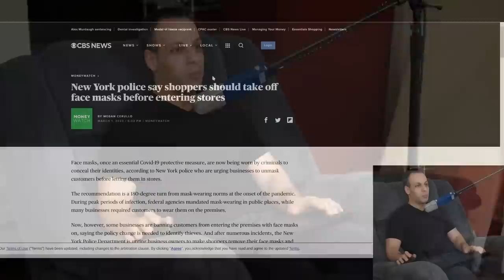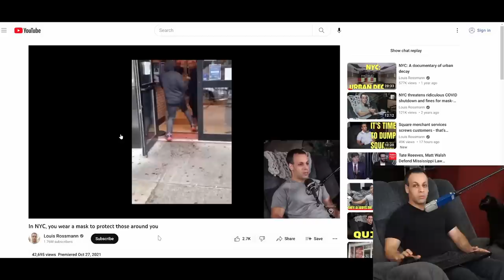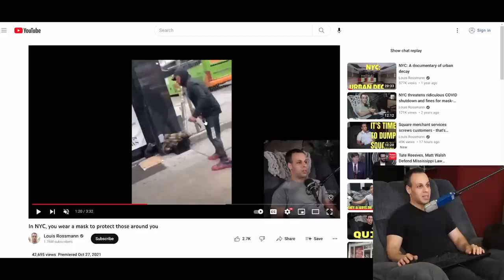New York police ask customers to unmask when entering stores due to crime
› Bitcoin: 1EaEv8DBeFfg6fE6BimEmvEFbYLkhpcvhj
› Bitcoin Cash: qzwtptwa8h0wjjawr5fsm0ku8kf40amgqgm6lx4jxh
› Dash: XwQpZuvMvU44JT7C7Uh6xHvkSadzJw9fMN
› Dogecoin: DKetsoCvwa2hF29ssgUA4Wz4hxT4kj3KLU
› Ethereum: 0x6f6870feb48f08388ee345cf0261e2f03d2fa310
› Ethereum classic: 0x671bfd61ba87edf6365c97cea33d66ba73645510
› Litecoin: LWnbTTAjojZQt68ihFJFgQq3cYHUsTcyd7
› Verge: DFumZ5sMhi3JktLQpsTVtV9xUt3zKDrcZV
› Zcash: t1Ko3FkphQYoQroQc8k2DVk4WKMAbmNR8PH
› Zcoin: a8QdvArHmdRYe1MjiqtP6jDNe6Z4JgnRKZ

00:00 - Intro
00:55 - Mask wearing
01:55 - NYPD proposal
02:20 - Is this about crime, or facial recognition software?
03:20 - World class facial recognition software defeated by $5.
03:30 - Abuses of facial recognition
05:15 - Being banned based on your face/employer
07:00 - People changing sides on the mask issue
08:05 - This isn't just about stopping crime
09:00 - The desire to not be tracked everywhere